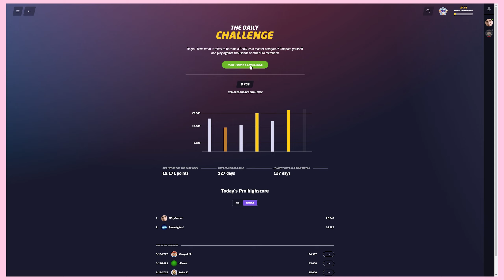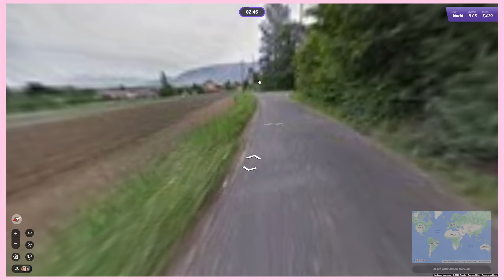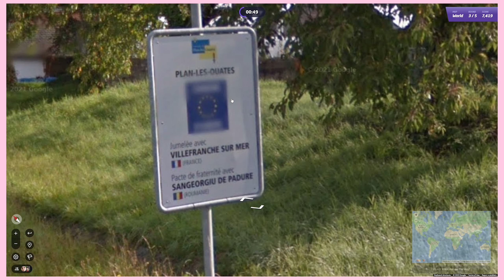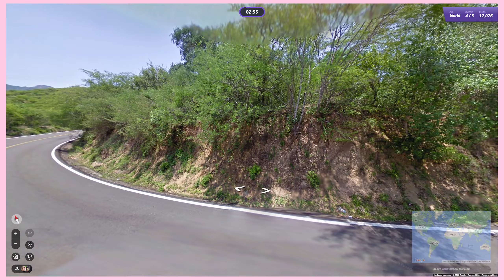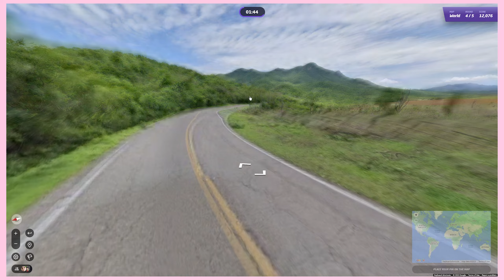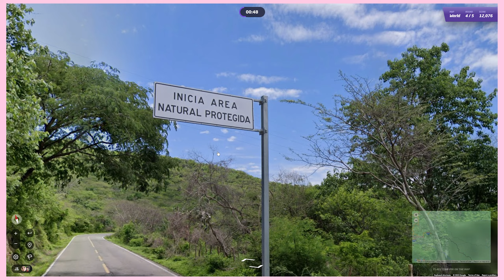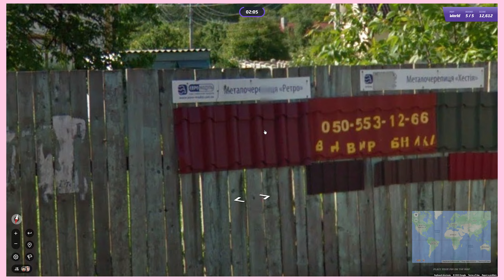GeoGuessr Daily Challenge - 3/19/23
Let's put our heads together to figure out how to stop this lice! Anyway, this video NO spoilers for today's Daily Challenge! I'm just doing this for fun, cataloguing my experience with each daily challenge, seeing how good I can get over time.

TIMESTAMPS:
00:00 - Beginning
00:27 - Round 1 Guess
01:57 - Round 2 Guess
04:33 - Round 3 Guess
07:56 - Round 4 Guess
09:56 - Round 5 Guess

"Zora's Domain" by Yasuaki Iwata - The Legend of Zelda: Breath of the Wild
"Paris St. Germain (Ice Fishing Theme" by Jeremy Sherman - Club Penguin
"Fishing Vibes" by Tomoya Ohtani - Sonic Frontiers
"Quiplash 2: Round 3 Write Music" by Andy Poland - The Jackbox Party Pack 3